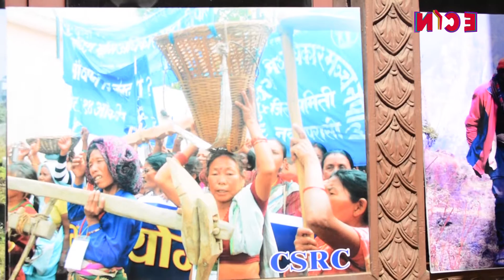Empowering Women 6TH NEPAL HUMAN RIGHTS INTERNATIONAL FILM FESTIVAL 2018 || NICE TV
Camera : Bhim Rana Magar
Edit : Raj Kumar Khati
voice Over/ Presenter : Deepa Rai

# Unauthorized downloading and uploading From This YouTube channel is Strictly Prohibited And will attract punitive measures from Magars Creation Co. Pvt. Ltd.

# Right for this video is provided by Magars Creation Co. Pvt. Ltd.

Production/Distribution:
NICE Media Network/ NICE Television
(Films/Documentaries/Musics Production House)
Bag Bazar-31, Kathmandu, Nepal

Media Partners :
NICE Media Network
NICE Television
NICE Radio / Nicefmnepal.com
NICE Magazine
Nicesamachar.com
Nepalchoutari.com
Nepalbikash.com
Magarmedia.com

A World of Nepali Music & Entertainment, Keep Loving Nepali Musics, Movies, Documentaries Along With News and Interviews.